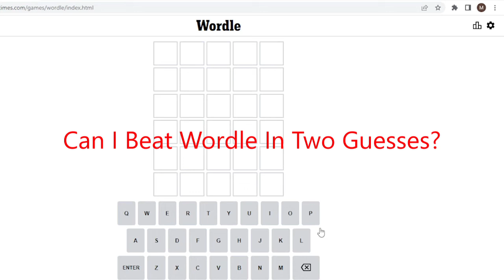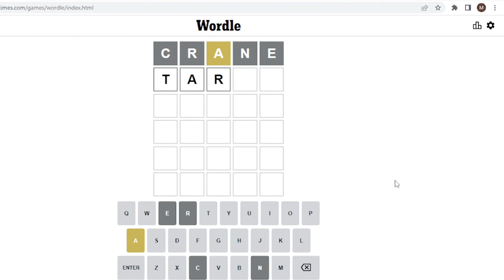Can I Beat Wordle In Two Guesses Pt. 29